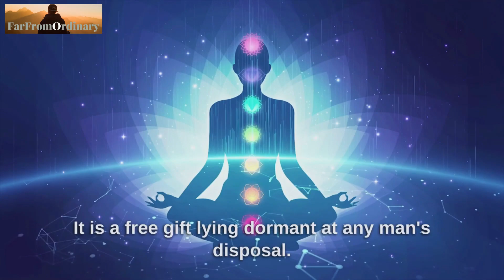SEMEN RETENTION explained I No Nut November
In this video you'll learn what semen retention is, the benefits and the energy transmutation.